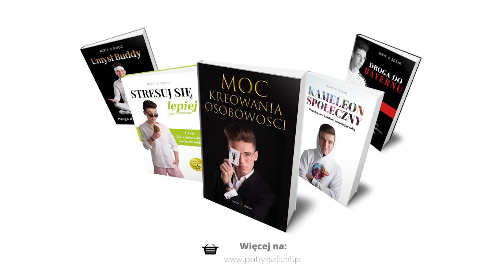Ścieżka rzadziej uczęszczana - Patryk Szlicht & Przyjaciele (Official Video)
Już wkrótce rozpoczynam nowy etap swojej działalności. Etap, w którym zmieni się naprawdę wiele. W pierwszej kolejności... słowo "ja" zmieni się na słowo "my". Bo jak wiadomo: sami możemy wiele, ale razem możemy znacznie więcej". 🙏

Miłego oglądania 🤩